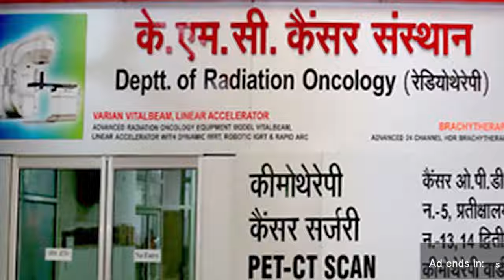गंभीर हो चुकी हैं कैंसर बीमारी, इस तरह करें बचाव#first byte.tv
गंभीर हो चुकी हैं कैंसर बीमारी, इस तरह करें बचाव
cancer, kmccancerhospital, विश्व तंबाकू निषेध दिवस,World No Tobacco Day, #'वी नीड फूड-नॉट टोबैको', विश्व तंबाकू निषेध दिवस क्यों मनाया जाता है?
केएमसी कैंसर हॅास्पिटल में जागरुक कार्यक्रम
तंबाकू के सेवन से लाखों लोग हो रहे हैं बीमार
इस गंभीर बीमारी से मौत के मुंह में समा रहे लोग
केएमसी में उपचार की बेहतर व्यवस्था है-डॅा.सुनील गुप्ता
धुम्रपान का त्याग तुरंत करना बेहतर-डॅा. अंशुल बंसल
तंबाकू के कारण अन्य इलाज करना भी मुश्किल-डा. तनय गर्ग